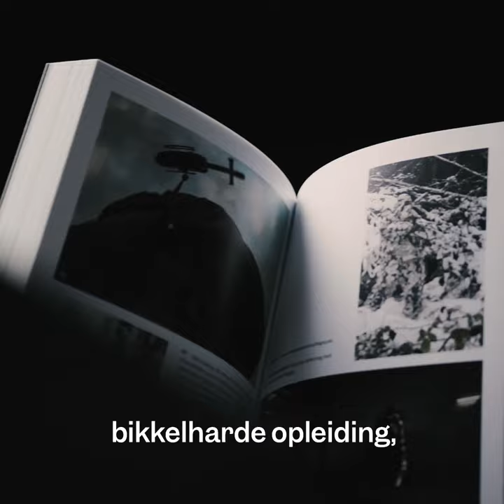Terroristenjager - In het hart van de Speciale Eenheden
Een uitzonderlijke kijk achter de schermen van het eliteteam bij de politie.

België 15 januari 2015. In Verviers vallen leden van de Speciale Eenheden binnen in een rijtjeshuis waar drie IS-terroristen broeden op een aanslag. Het vuurgevecht komt een week na de dodelijke aanslag op de redactie van Charlie Hebdo en is het begin van een terreurgolf in België en Frankrijk.

In de frontlinie staat hoofdinspecteur Lionel D. van het Speciaal Interventie Eskadron (SIE). Voor het eerst getuigt een lid van het eliteteam van de federale politie over zijn leven en werk. De loodzware opleiding, de inzet op leven en dood, de dagelijkse strijd tegen gangsters en geweldenaars.